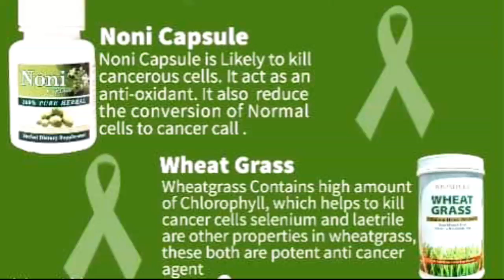1st stage Cancer Solution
1st stage Cancer Solution
100% Ayurvedic Solution